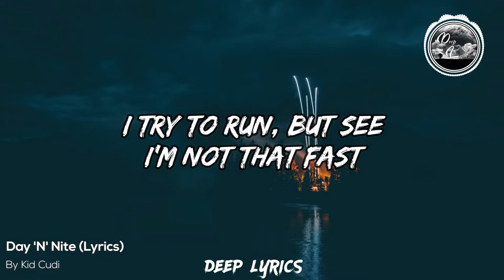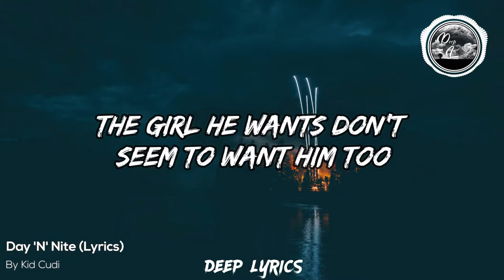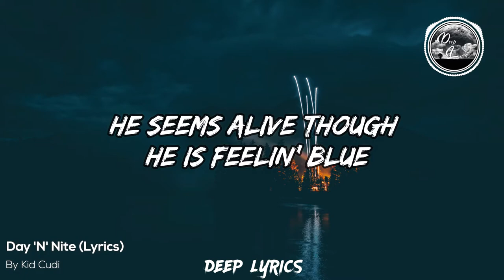Top Music 2021 | Kid Cudi - Day 'N' Nite (Lyrics)🎵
Lyrics video for "Day 'N' Nite" Kid Cudi

📝 Lyrics:  Day 'N' Nite
[Intro]
Uh, uh, uh, uh
Uh, uh

[Verse 1]
I toss and turn, I keep stressing my mind, mind
I look for peace, but see, I don't attain
What I need for keeps, this silly game we play, play
Now look at this
Madness the magnet keeps attracting me, me
I try to run, but see, I'm not that fast
I think I'm first but surely finish last, last

[Chorus]
'Cause day and night
The lonely stoner seems to free his mind at night
He's all alone through the day and night
The lonely loner seems to free his mind at night, at, at, at night
He's all alone, some things will never change

[Verse 2]
Hold the phone
The lonely stoner, Mr. Solo Dolo
He's on the move, can't seem to shake the shade
Within his dreams he sees the life he made, made
The pain is deep
A silent sleeper, you won't hear a peep, peep
The girl he wants don't seem to want him too
It seems the feelings that she had are through, through

[Verse 3]
Slow mo'
When the tempo slows up and creates that new, new
He seems alive though he is feelin' blue
The sun is shinin', man he's super cool, cool
The lonely nights
They fade away, he slips into his white Nikes
He smokes a clip and then he's on the way
To free his mind in search of
To free his mind in search of, to free his mind in search of

[Chorus]
The lonely loner seems to free his mind at night
At, at, at night, night